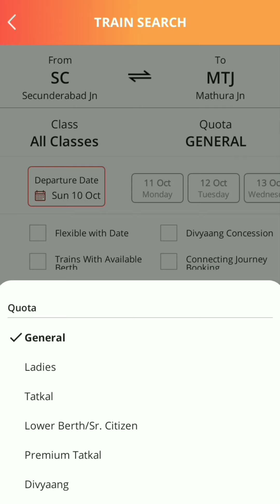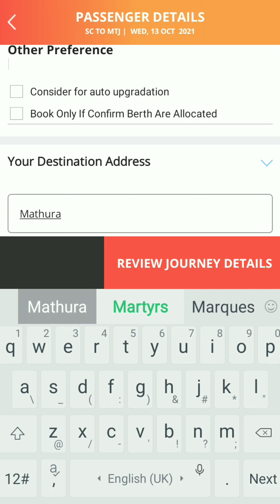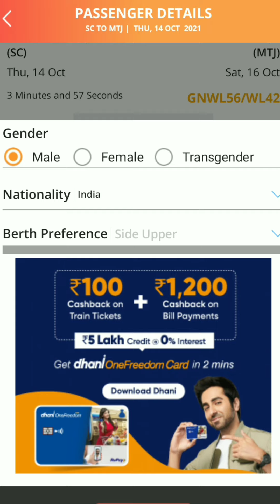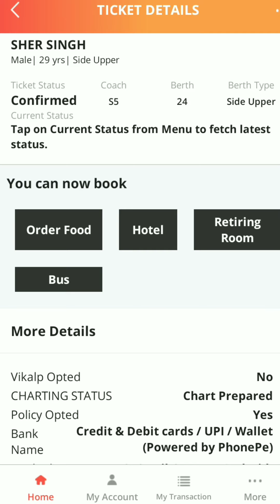Mobile Se Train Ticket Book Kaise Kare | IRCTC Se Ticket Book Kaise Kare | Tatkal Ticket Booking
Mobile Se Train Ticket Kaise Book kare, IRCTC Se Ticket Book Kaise kare, Tatkal Train Ticket Booking Online

▶️🎥 About This Video:
Mobile se Train Train Ticket Kaise Book Kare,
Train Ticket Kaise Book kare,
IRCTC Se Ticket Book Kaise kare,
Train Ticket Kaise Book kare paytm se,
Train Ticket Kaise Book kare phone se,
Train Ticket Kaise Book kare online,
IRCTC Ticket Booking,
IRCTC Ticket Booking tatkal,
IRCTC se Tatkal Ticket book kaise Kare se,
IRCTC Train Ticket Book kaise Kare,
Tatkal ticket kaise book Kare,
Tatkal train ticket booking online irctc,
Mobile se Train ka reservation Kaise Kare,